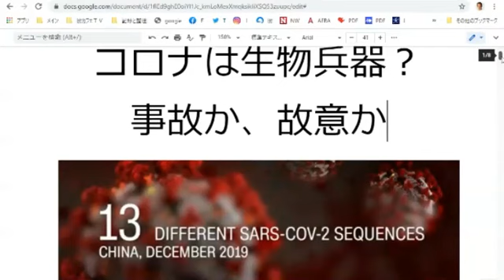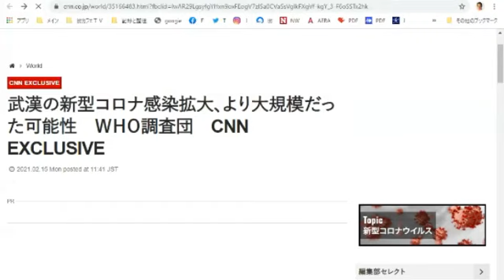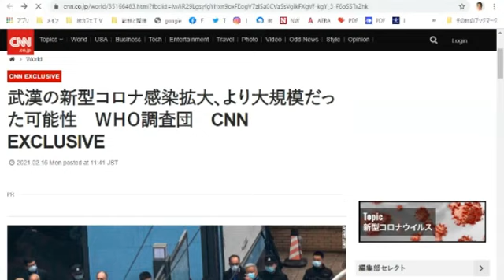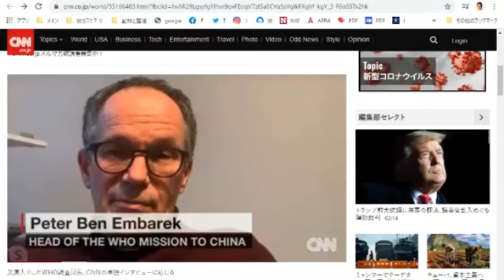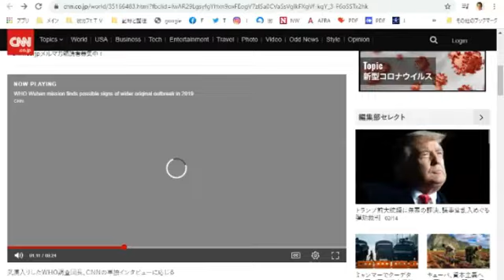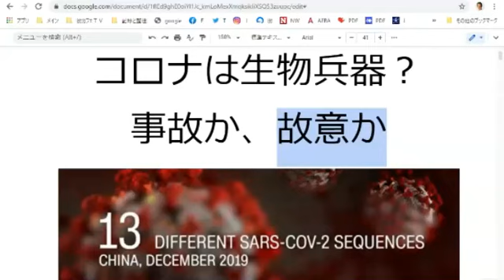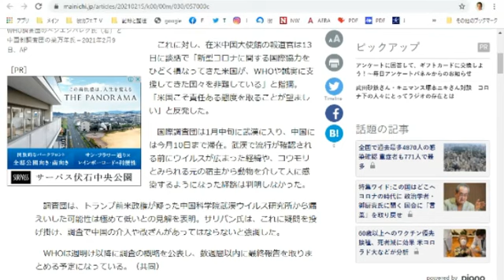2021.02.15 藤島利久 ／ コロナは非天然？事故か、故意か・・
ご視聴頂きありがとうございます　_(_^_)_ﾍﾟｺﾘ